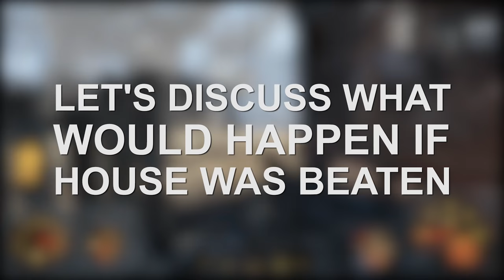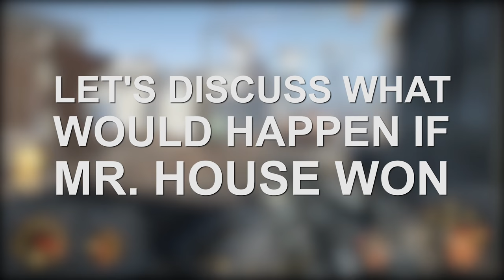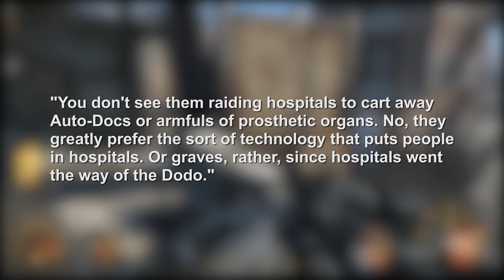Fallout 4: What Happened to Mr. Robert House since the Events of Fallout: New Vegas?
Hey guys! Back with another Fallout 4 Theory Video and today, I wanted to talk about some of the Lore behind Mr. Robert House from Fallout: New Vegas and talk about what may have possibly happened to him by the time of the events of Fallout 4!